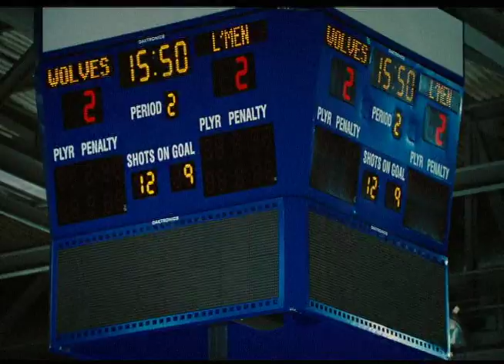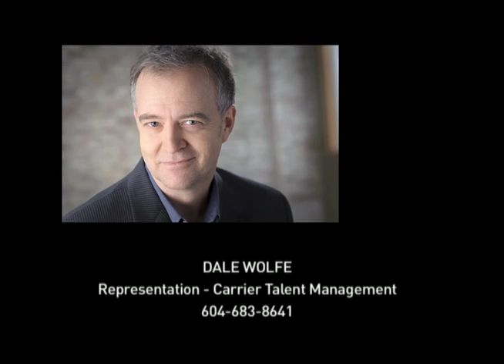Dale Wolfe - acting reel